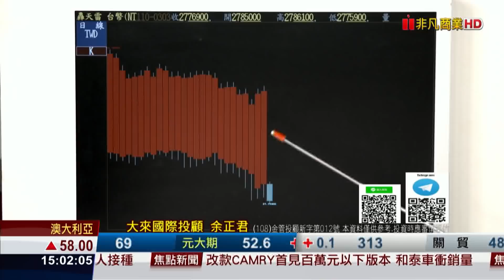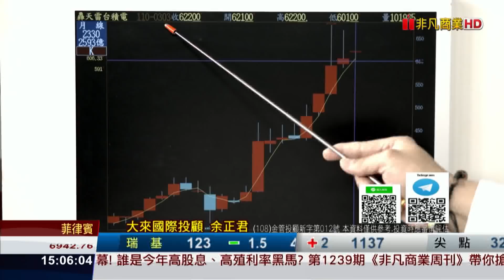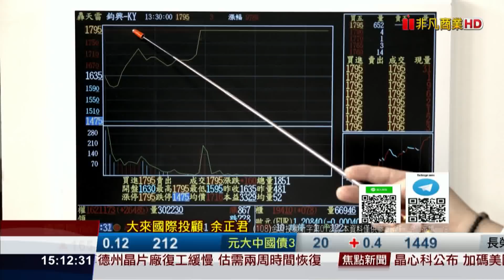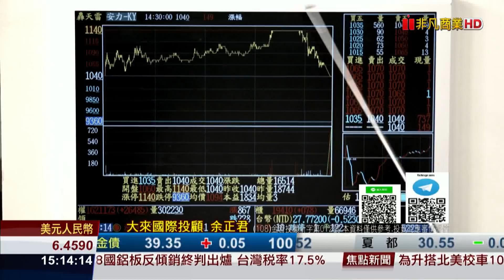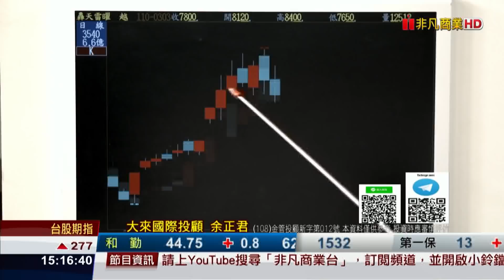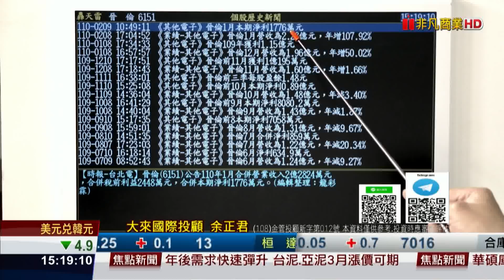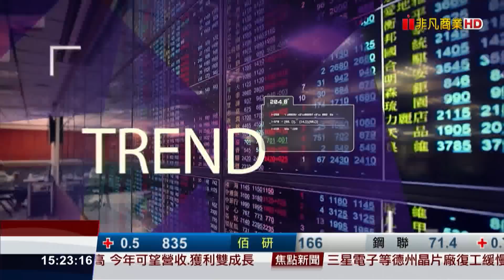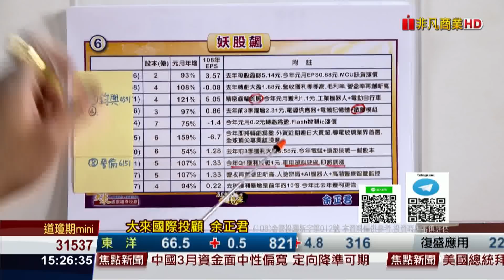20210303股市將軍